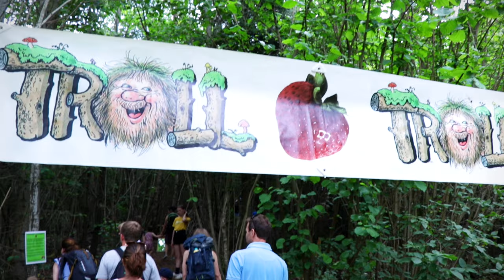Jordbæreventyret i Sylling 2019